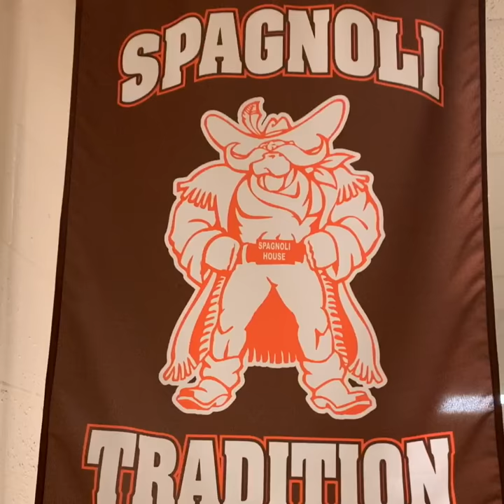Be You at the 2019 Placement Test at DeSales High School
Did you know the Placement Test is a required step for all eighth-grade students planning to attend DeSales High School? The Placement Test is given on Saturday, December 14, 2019, at 9:00 am.  Come Out and Be You.

There is no cost for the test, and students must bring two #2 pencils.  Pre-registration is welcome, but not required.  If you missed the original test date, individual testing may be scheduled anytime prior to the beginning of the school year

About DeSales High School
Experience DeSales High School in Louisville, Kentucky. St. Francis DeSales High School shapes young men to be moral, ethical and responsible leaders by providing a personal, comprehensive, Catholic education based on the pillars of Faith • Brotherhood • Tradition.